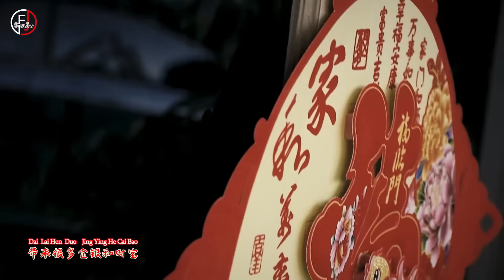Lagu Imlek 2024 - XIN NIAN WEI NI CHANG - 新年为你唱 - By : CC-Girl - Original Karya Anak Singkawang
Original Song
Lagu Imlek CC-Girl 2024
新年为你唱 - XIN NIAN WEI NI CHANG
Producer 創作人： Fingshen
Song曲 ： Tan Bento
Lyric词 ：Tan BenTo
Arrangement编曲 ：Tan Bento
Mixing & Mastering 混音 & 母带处理  ：  Fingshen
Production 创作 ：FJ Studio 印尼影音唱片公司
Director 导演：Fingshen
Cameraman 摄影师 ：Fingshen,Tan Bento, Ananda win
Cameraman BTS / Co-Dop : Ananda Win
Make Up Artist : Juju
Runner / Crew : Nyian Liu, Ananda Win, Tan Bento & All Friends
Lion Dance : Fab Lin Than ( Suhu Bu Phin )
ARTIST : Caressa & Cindy

Thanks supported By :

Toko Keramik Jaya
Toko HK Kreasindo
Toko Karya Keramika
Tjhai Bui Liong & Family
Herry Kin, SH & Family
Anton Triady & Family

Produced : FJ-Studio-2024